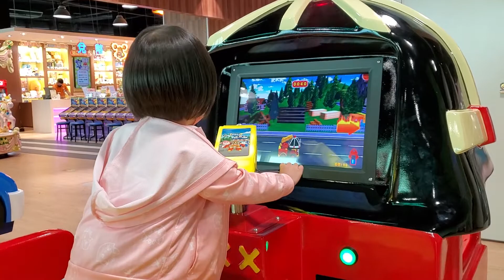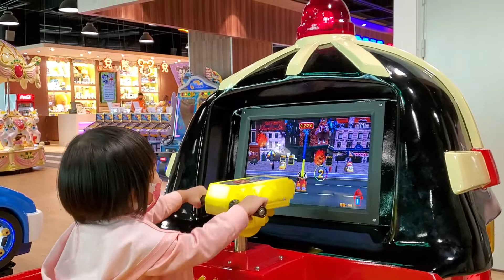羅伊➡️湯姆熊歡樂世界 桃園環球A19店